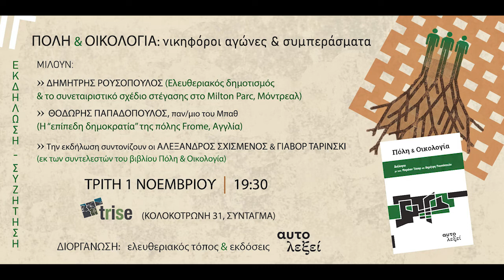Πόλη και Οικολογία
Το αυτολεξεί διοργάνωσε την περασμένη Τρίτη μια πολύ ενδιαφέρουσα συζήτηση με αφορμή την έκδοση του βιβλίου «Πόλη και Οικολογία – Διάλογοι με τους Μπράιαν Τόκαρ και Δημήτρη Ρουσόπουλο». Κάτω από τον ίδιο τίτλο κλήθηκαν οι Θοδωρής Παπαδόπουλος και Δημήτρης Ρουσόπουλος να παραθέσουν παραδείγματα νικηφόρων αγώνων συλλογικοτήτων. Στόχος του αυτολεξεί ήταν να ανοίξει μια συζήτηση για το σήμερα και κυρίως για το πώς τα κοινωνικά κινήματα μπορούν να έχουν δυναμικό λόγο στα δημοτικά δρώμενα, χωρίς κομματικούς χρωματισμούς, αλλά και πώς αυτά τα σκόρπια παραδείγματα δεν θα είναι μερικά «γαλατικά χωριά», αλλά η καθημερινότητά μας.

Η εκδήλωση φιλοξενήθηκε στο trise, διεθνές ινσιτούτο κοινωνικής οικολογίας.

Διάρκεια: 00:41':12"